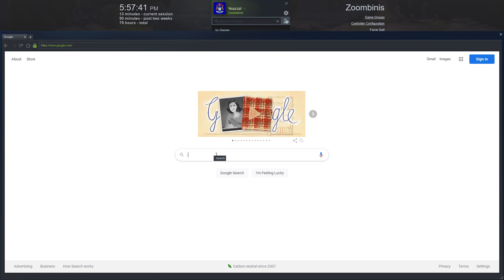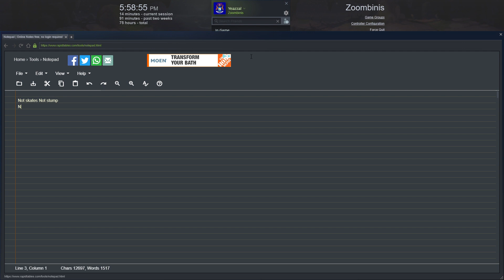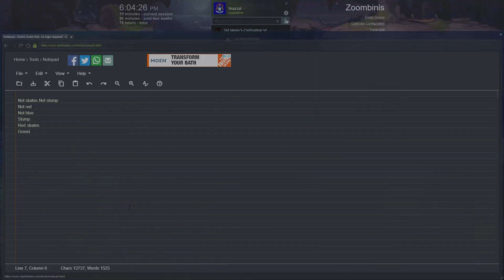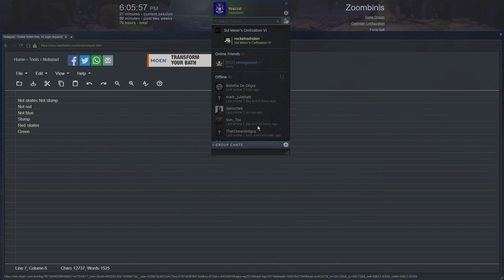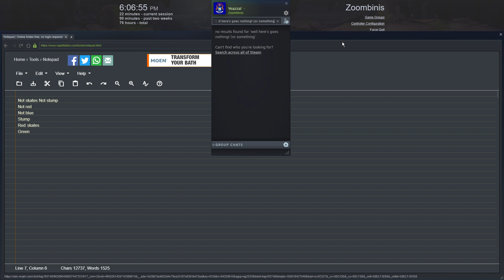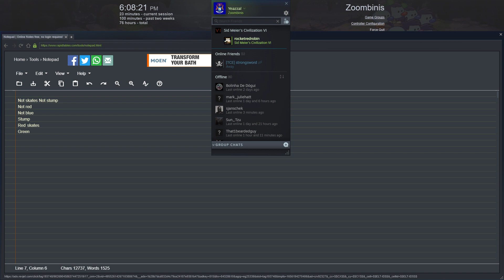Zoombinis Episode 83